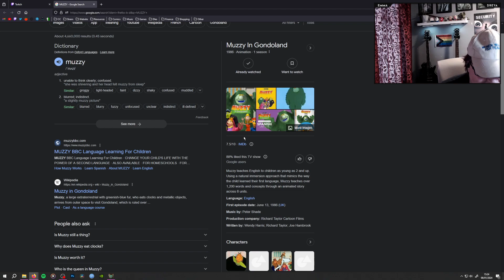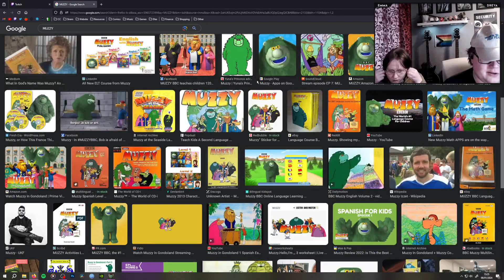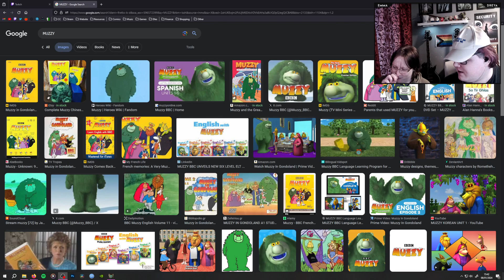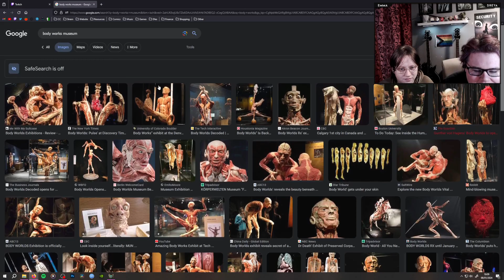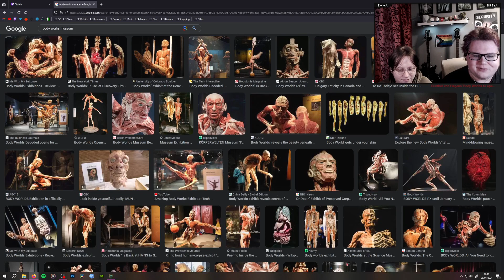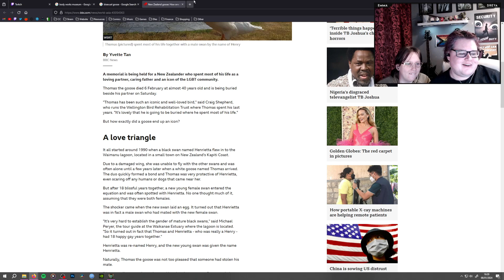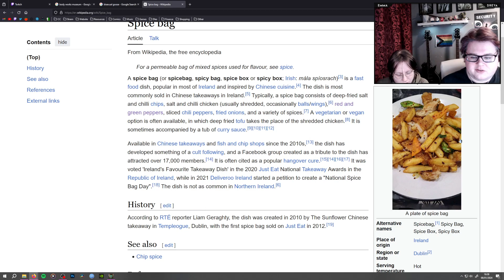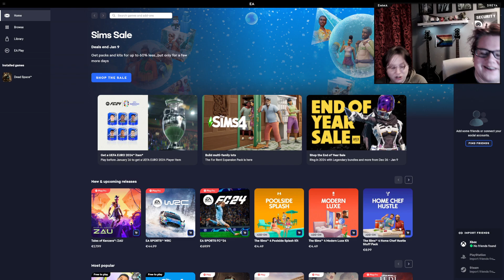8 January 2024 | Dead Space | Part 2